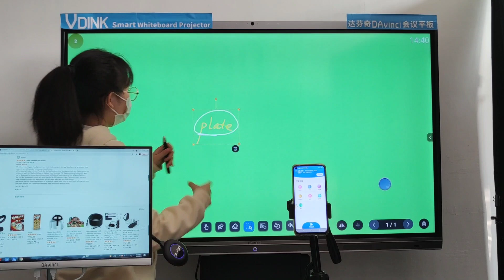Vdink Alta qualità su misura | lavagna intelligente per aula | fabbrica di porcellana